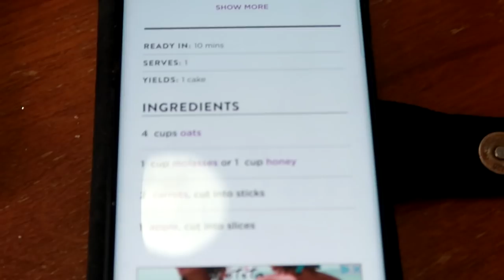WE GAVE OUR HORSE A BIRTHDAY PARTY! Day 098 (04/08/18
WE GAVE OUR HORSE A BIRTHDAY PARTY!

03:53 Can You Feel Me (Chez Remix) - Love Beans
06:53 You Got Nothing On Me - Loving Caliber

DaybyDayVlogs
110 North Front Street - A3,
Suite #213
Belleville, Ontario, K8P 0A6
Canada